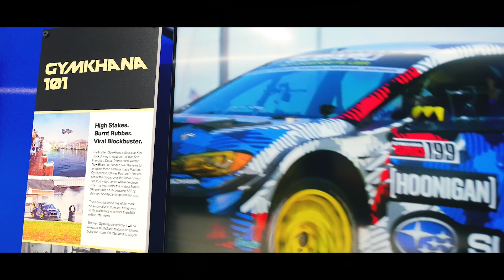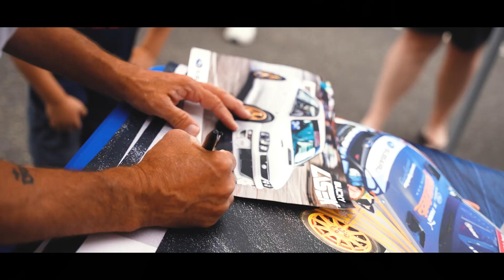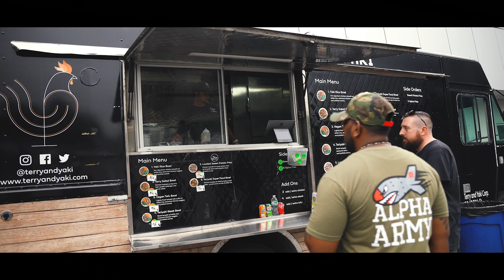Competition Subaru Motorsports Car Show 2023 with Vermont SportsCar and Bucky Lasek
On August 17th, 2023, Competition Subaru hosted their annual Subaru Motorsports Car Show and it was an absolutely incredible day had by all! This year we were honored to have a very special guest, rallycross driver and professional skateboarder, Bucky Lasek.

Everyone had a wonderful time meeting and greeting Bucky while hanging out at the event! He signed posters, and got to check out our Subaru enthusiasts vehicles, including many from the Buzzetta family's personal collection.

We'll never forget having Bucky in the 1966 Porsche 906, the vehicle that racing legend, and Competition Auto Group Founder, Joe Buzzetta drove in the 1966 United States Road Racing Championship. This is the vehicle that Joe had won the Sebring race in, and drove at just about every other track in the continental U.S that you could imagine. Bucky also got to ride with General Manager, and grandson to Joe, James Buzzetta, in the Subaru 360, the first vehicle that Subaru had ever created.

Not only were we graced by Bucky's presence, but we were also honored to have the Vermont SportsCar Trailer with Seth at our event. We had such a blast touring the trailer, as well as viewing two different Subaru rally cars. These included the 2020 Gymkhana car: the Air Slayer, and James Buzzetta's, recently purchased Vermont SportsCar 2017 STI Test Car, the Test Mule! Both of these vehicles have been driven by the incredible Travis Pastrana.

Customers were so excited to display their vehicles at the dealership, as well as participate in the many raffles and contests being held that day.

The delicious Terry and Yaki food truck kept us well fed, and the ice cream truck was such a sweet treat for all to enjoy!

We are so thankful to all that came and made this event such a blast! We can't wait to see everyone at next year's show!

Thank you to Blue Nose Studios @BlueNoseStudios  for filming and editing this incredible video!